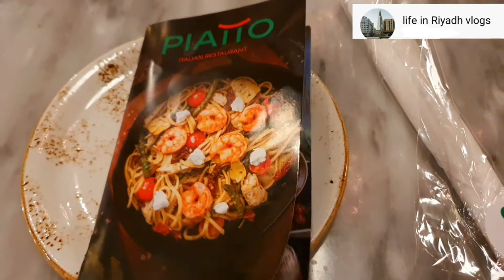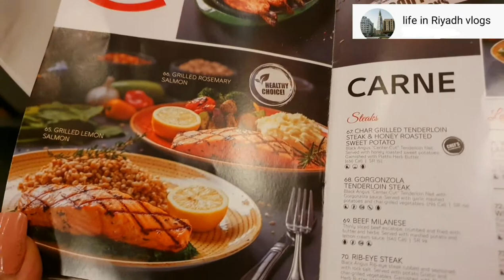Best Italian restaurant|Piatto restaurant in SaudiArabia|Life in Riyadh vlogs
Tonight is my birthday and we will take you  to (Piatto Italian restaurant in Riyadh). They have nice Italian  food. One of the best restaurant in Riyadh.

Life in Riyadh#PiatoItalianRestaurant#travelVlogs